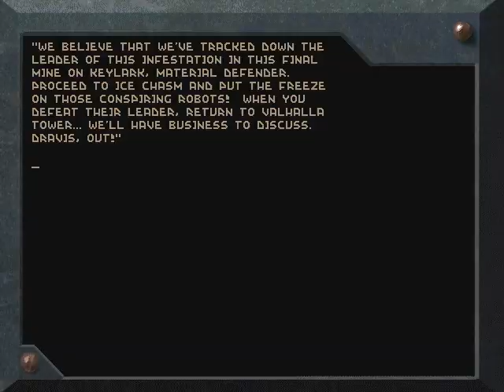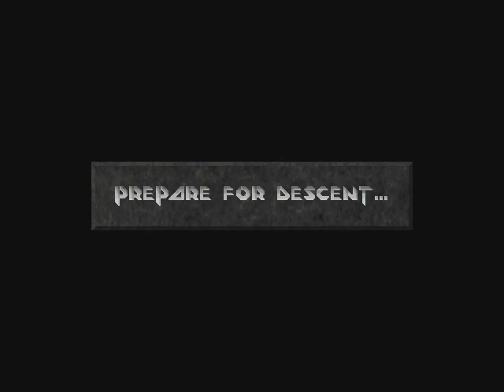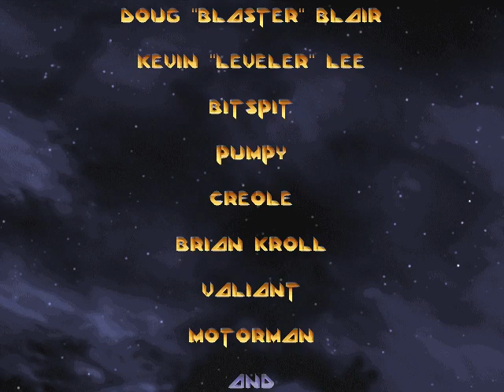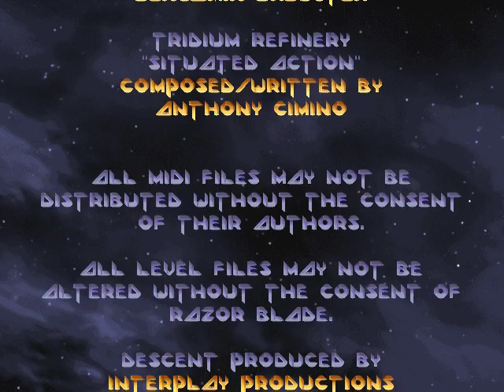Descent II: Chasm OST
Skip to:
Level 1 0:07
Level 2 4:12 (IMO the worst level and least exciting music)
Level 3 13:48
Level 4 22:07
Back to Level 4 cold (because I'M THE BIGGEST IDIOT FOR THINKING THAT TELEPORTER MIGHT PROVIDE ME SOME EASY STOCK UP!) 29:53
Level 5 39:02
Ending 45:57

This is a super-casual playthrough on easy, the primary purpose of the video is to show off the mod's custom soundtrack, but still also provide context for the levels the music appears it.

This is Solrazor's first mission, it kind of shows IMO, but still feel the music is worth listening to.